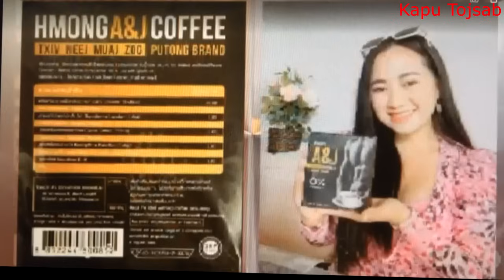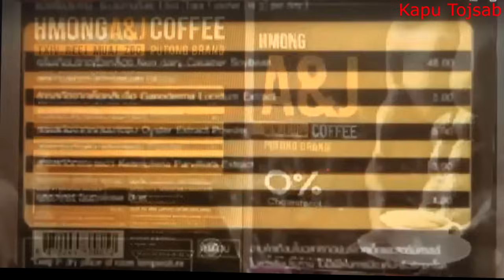Kaub Muas tug quas yawg yau 12/2/23